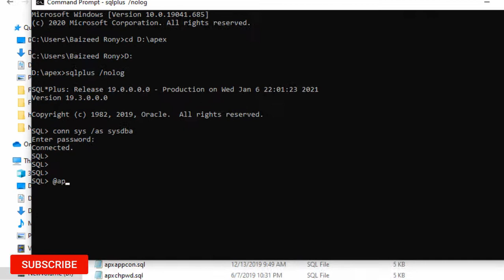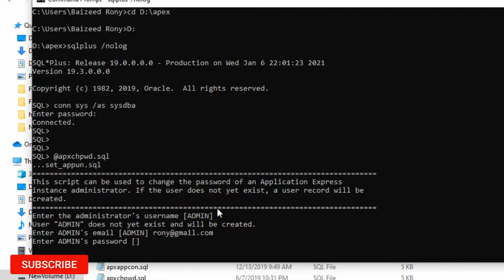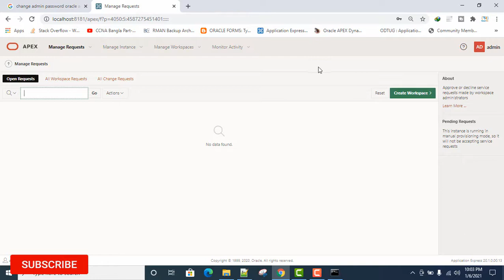change admin password oracle apex 20.2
How to change admin password oracle apex 20.2.
Reset Internal Password Oracle Apex.